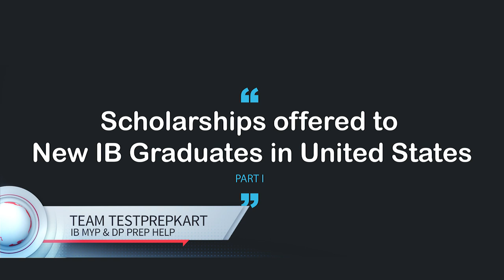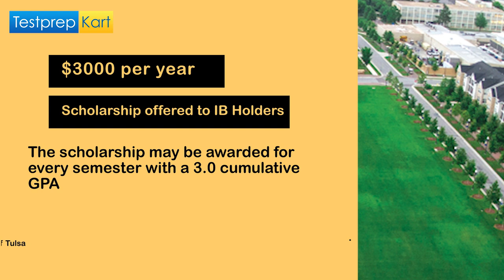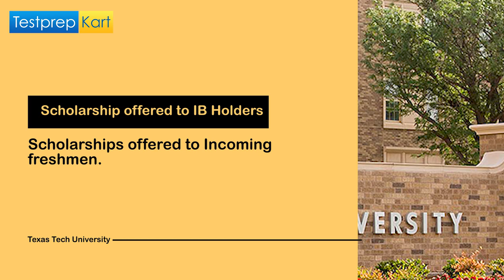Scholarships in United States for new IB Graduates - Part I 🤩🤩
After two tough years of the IB Diploma Program, it is good to know about the scholarships being offered basis your IB Diploma score. Many universities in the United States offer scholarships to the new IB graduates, on fulfilling the eligibility criteria, in this video, a few of them have been mentioned with the provided scholarships the universities have to offer.

TestprepKart is famous for its MYP and DP both online coaching programs all over the world. We have been providing our service for 7 years.

Currently, we have 900+ students under our MYP Grade 9  & Grade 10 coaching program from Mid-east countries like Oman, Qatar, Bahrain, Kuwait, Saudi Arabia, and the United Arab Emirates (UAE) and also from South-East countries like Thailand, Singapore, Malaysia, Indonesia, etc..

Or post your questions in the comment section below.